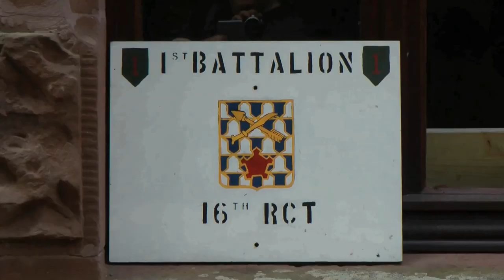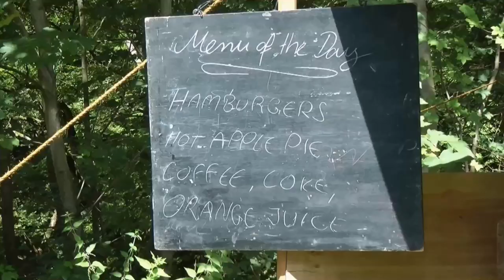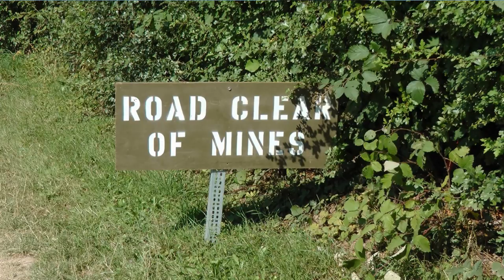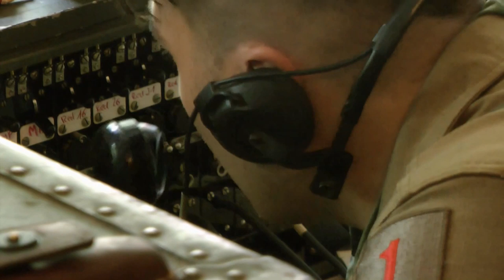Mai 1945 - Die 1st Infantry Division der US Army besetzt ein Hunsrückdorf (Reenactment)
Tage der Lebenden Geschichte im Volkskunde- und Freilichtmuseum Roscheider Hof, Konz

Das Vidoe zeigt das Reenactemen - die Realität 1945 war deutlich weniger locker siehe Originalaufnahme aus Lampaden - südlich von Konz:

Mai 1945, die 1st Infartry Division der US Army besetzt ein Hunsückdorf. 60 Darsteller stellen amerikanische Militärs, deutsche Zivilisten und einen Schweizer Beobachter dar. Themen sind Hausdurchsuchungen, Ausgabe von Essensspenden, Minenräumung, Fernmelder, Militärfahrzeuge, Postwesen.

Direkt zu den Highlights:
00:00  Hausdurchsuchung
03:26  Minenräumung
08:34  Camp
09:26  Verpflegung
10.22  Sanitäter
10:50  Ausgabe von Lebensmittelspenden
11:40  Keilerei
13:52  Gemeindeamt
15:19  Ausfahrt mit Militärfahrzeugen
17:10  Fernmelder
18:50  Feldgottesdienst
19:48  Outtakes

Die Videos wuden während eines Live-Reenactments aufgenommen. Es gab weder ein Drehbuch noch eine Chorographie.